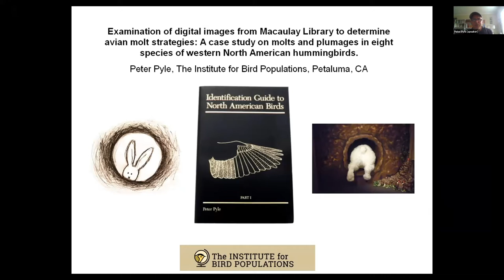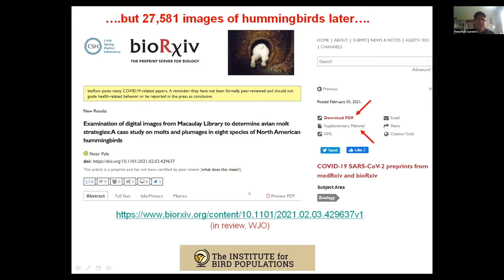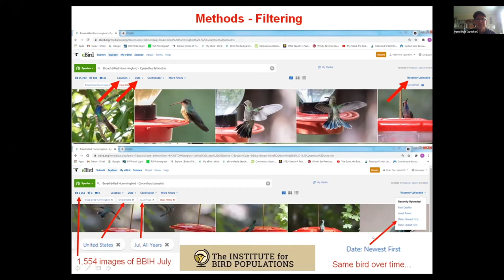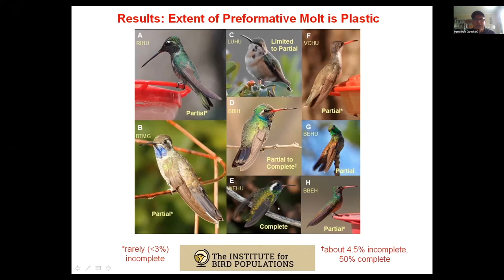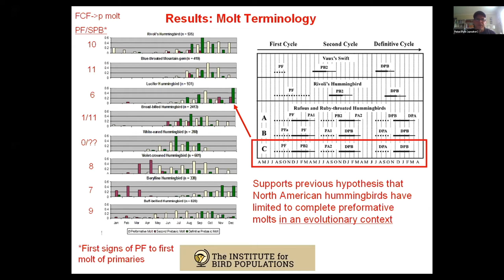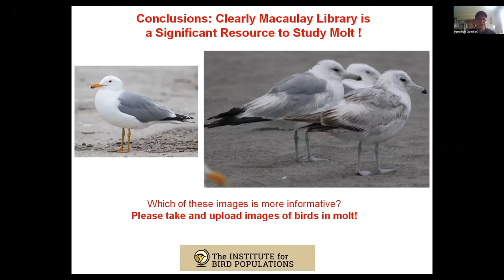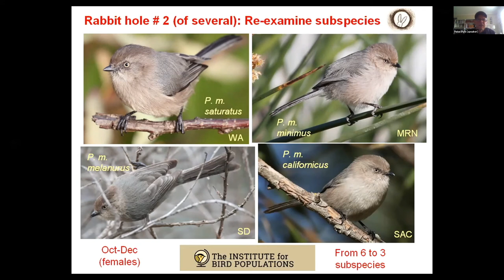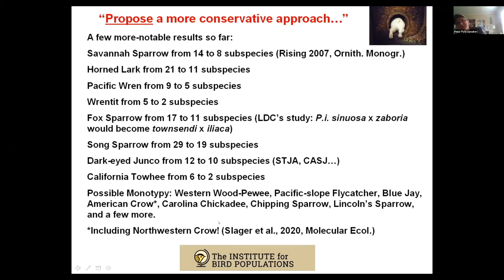Examination of digital images from the Macaulay Library to determine avian molt strategies.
A case study on molts and plumages in eight species of western North American hummingbirds. Presented by by Peter Pyle for the 45th Annual Western Field Ornithologists Conference, August 26–29, 2021.